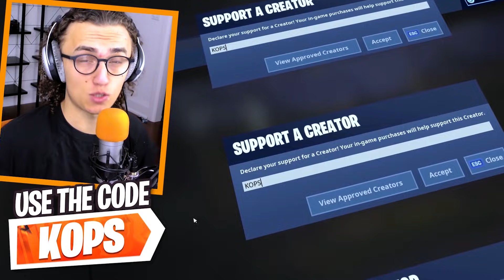CAN A 7 YEAR OLD KID ESCAPE PRISON in GTA 5